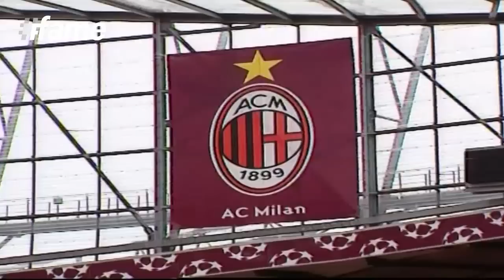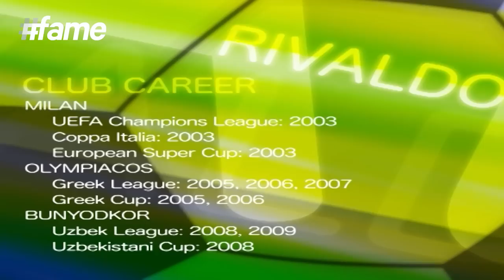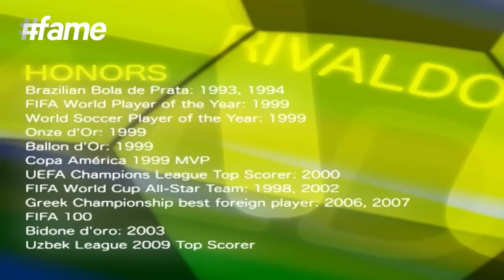Rivaldo | Football Heroes | Full Documentary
Rivaldo, the famous Brazilian icon who mesmerised the world with his electrifying goals and scores, has been a significant player in the world of football. Admiring his incredible work and dedication for football, Fame World presents this exclusive documentary showcasing the life of Rivaldo right from his childhood days to present. Also take a look at what Juninho Paulista, former Brazilian footballer; Sven-Göran Eriksson, Swedish football manager and former player; Oliver Kahn, former German football goalkeeper; Ronaldo, retired Brazilian footballer; Ronaldinho, Brazilian footballer playing for Mexican club Querétaro as well as Kaká, Brazilian professional footballer playing for American club Orlando City in Major League Soccer have to say about this legendary football icon.

Rivaldo Vítor Borba Ferreira, popularly known as Rivaldo, is a former Brazilian professional footballer and the current president of Mogi Mirim Esporte Clube in Brazil. Born on 19 April 1972 in Paulista, Pernambuco, Brazil, he is best known as a free playmaking attacking midfielder as well as a second striker. The soccer star has defined what it is to be an overall player with his exceptional ability of playing with both flanks along with his extraordinary pace, vision and crossing techniques. His obstacle-filled life as a child due to poor upbringing and resulting to malnourishment-caused bowleggedness and loss of several teeth are heartbreaking. However, the soccer star followed his passion and continued his hardwork that has resulted to his success and fame today.

Also regarded as one of the most skillful and creative players of his generation, Rivaldo was renowned for his bending free kicks, overhead kicks, ball striking from distance, dribbling, passing and close ball control. He started his club career with Santa Cruz in 1991. The following year, he moved south to the state of São Paulo to play for Mogi Mirim in the second tier of Brazilian football followed by a transfer to the state capital to play for Corinthians in the first division in 1993. Rivaldo switched a number of clubs in his initial years and finally sticking to FC Barcelona in 1997 with a 4000 million pesetas (around $26 million) transfer fee. In his first season at Barcelona, Rivaldo was the second top goalscorer with 19 goals in 34 matches, as Barcelona won The Double of La Liga championship and Copa del Rey. In the 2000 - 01 season, the soccer master stunned his fans with his overhead bicycle kick, which is regarded as one of the greatest goals of his career. This secured Barcelona a place in the 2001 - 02 Champions League and Rivaldo had stated, “What happened tonight has been incredible. I dedicate the winning goal to all the players who have fought so hard all season and all the supporters who have suffered so much. I'm delighted to have made them happy with my goals.”

Rivaldo's growing success and incredible performance soon got several clubs asking him to join their club. After FC Barcelona, the star player joined reputed teams like Milan, Olympiacos, A.E.K., Bunyodkor, Mogi Mirim, São Paulo,Kabuscorp and São Caetano. In 1993, Rivaldo debuted for the Brazilian national football team and by the 1996 Summer Olympics, was selected to represent Brazil. However, the team saw a lot of loss in several matches and finally during the 2002 FIFA World Cup that was hosted in South Korea and Japan, Rivaldo was able to erase the disappointment of the previous World Cup Final defeat helping his country to win their fifth World Cup. He said “It was a great joy and honor to play alongside Ronaldo and Ronaldinho in the 2002 World Cup. Our teamwork was great and it showed through the results”.

In March 2014, almost 20 years after his terrific performance, the Brazilian icon retired from football and decided to remain as the president of Mogi Mirim in order to help run the club and to look after his son, Rivaldinho. He had also commented: “My history as a player has come to the end. With tears in my eyes today I would like to thank God, my family and all the support, the affection that I received during those 24 years as a player.” He has been honoured with a host of awards including Brazilian Football Museum Hall of Fame, Brazilian Bola de Prata, FIFA World Cup All-Star Team,Onze d'Or, Ballon d'Or, FIFA World Player of the Year, Copa América 1999 Top Scorer, UEFA Champions League Top Scorer, IFFHS World's Top Goal Scorer of the Year, FIFA 100 and Uzbek League 2009 Top Scorer.